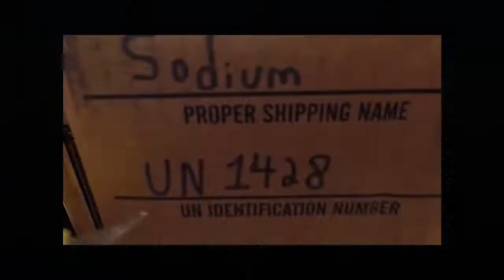1lb Sodium Metal in Water Explosion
Elemental sodium metal reacting with water. Sodium metal reacts rapidly with water to form a colorless basic solution of sodium hydroxide (NaOH) and hydrogen gas (H2). The reaction continues even when the solution becomes basic. The resulting solution is basic because of the dissolved hydroxide. The reaction is exothermic.